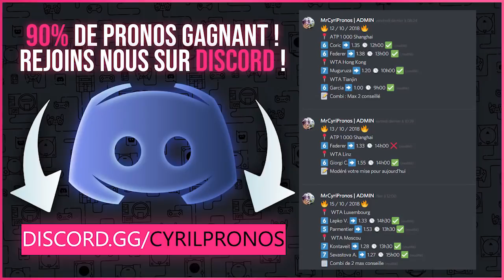SBC ICÔNES PRIME 1 | JE CHOISI QUI ?! DEUX 86 + DANS LES PACKS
Pour avoir accès aux pronos, il te suffit de t'inscrire via un des liens ci-dessous, ensuite tu cliques sur le lien du discord ci-dessous.

Zebet : Dès ton dépôt (minimum 30€), vous recevez 20€ cash, puis encore 20€ après vérif de votre compte etc Jusqu'à 200€ cash en plus pour vous.
Unibet :
Unibet vous rembourse en Paris Gratuits votre 1er pari jusqu'à 100€ s'il est perdant !
Bwin :
Recevez vos gains ou jusqu’à 107 € de Paris Gratuits à hauteur du montant de votre pari perdu.